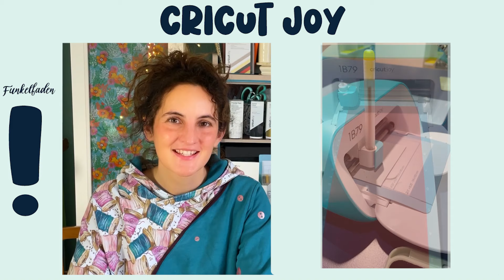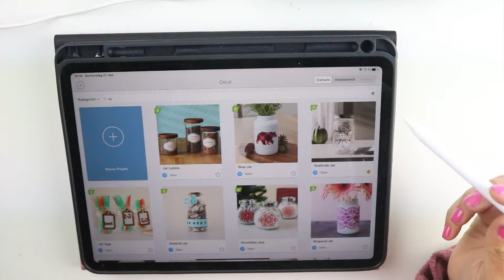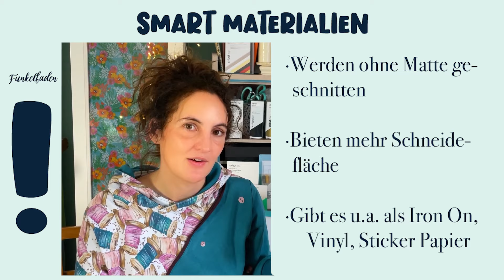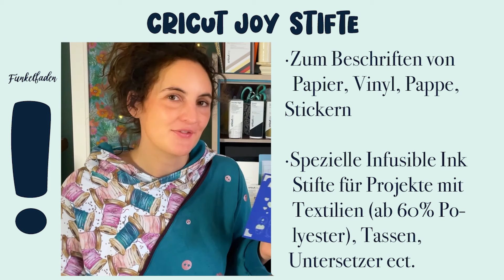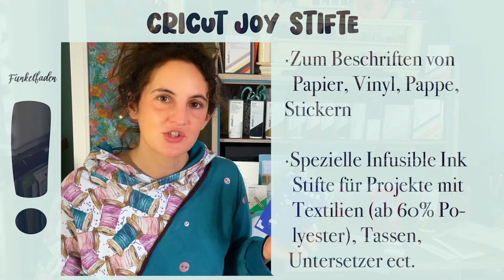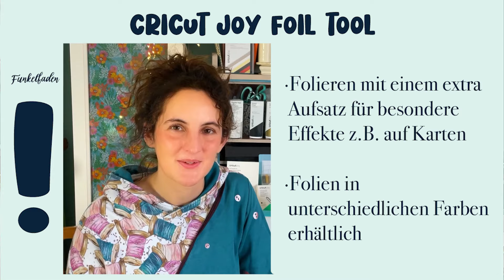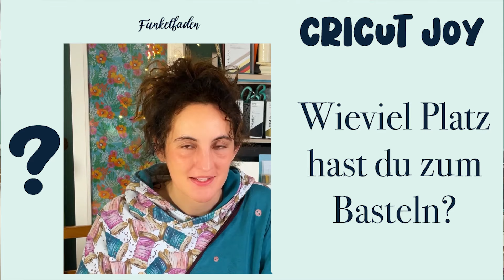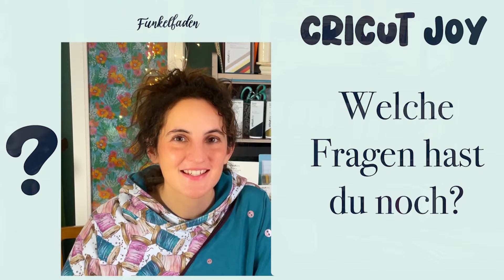Cricut Joy Plotter - Alles was du wissen musst zum Mini-Plotter von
Werbung - Der Cricut Joy Mini-Plotter ist ideal für alle, die gerne basteln, aber nicht so viel Platz und kein großes Budget haben. In dem Video berichte ich von meinen Cricut Joy Erfahrungen, erläutere verschiedene Möglichkeiten der zu nutzenden Cricut Joy Materialien und welches Cricut Joy Zubehör es gibt. Außerdem klären wir gemeinsam die Frage, ob der Cricut Joy der richtige Plotter für dich ist oder ob ein anderes, größeres Modell die bessere Plotter Wahl für dich ist.

Mehr Infos und Freebies für den Cricut Joy findest du

 Hier bekommst du das Material:

Cricut Joy Kaufen /Als Amazon-Partner verdiene ich an qualifizierten Verkäufen

👉Die speziellen Karten für den Cricut bekommst du
👉Hier findest du eine Übersicht über alle Cricut Joy Materialien
👉Hier gibt es das Foil Kit

00:00 Cricut Explore 3
00:30 Cricut Joy - Der richtig Plotter für Anfänger?
01:24 Cricut Joy Materialien
01:48 Maximale Größe der Schneideprojekte
02:51 Cricut Joy Smart Materialien
03:50 Cricut Joy Kartenmatte
04:45 Cricut Joy Stifte
05:27 Cricut Joy Messer
06:04 Cricut Joy  Foil Kit Foliertool
06:35 Anwendungsbeispiele
06:47 Tassen selber machen
07:07 Zubehör für Anfänger
08:00 Ist der Cricut Joy der richtige Plotter für mich